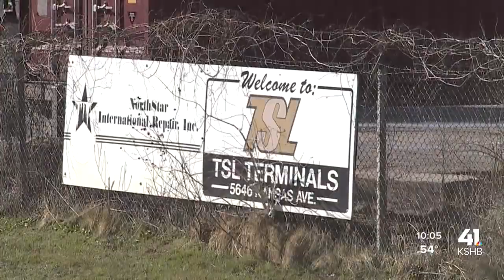KCK firefighter seriously injured in 25-foot fall while assisting police investigation